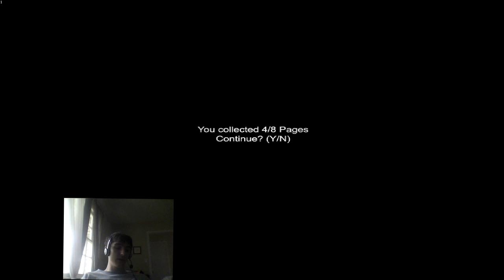Sanatorium - Slender2 - Sneaky prick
In this episode I play a fan based slender made game called Sanatorium. The slender in this game is a FREAKING MOONWALKING NINJA!!!

Have fun and enjoy. I couldn't put my facecam in the top corner because sony vegas pro 11 cuts it off... and i dont know how to fix that.